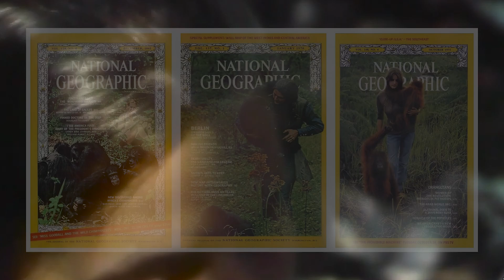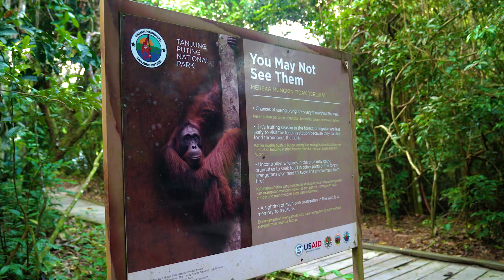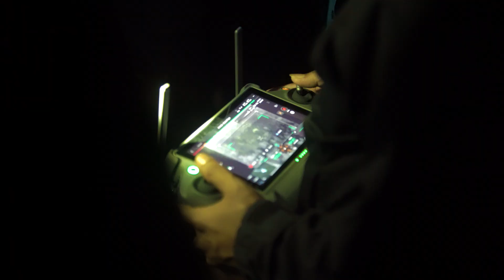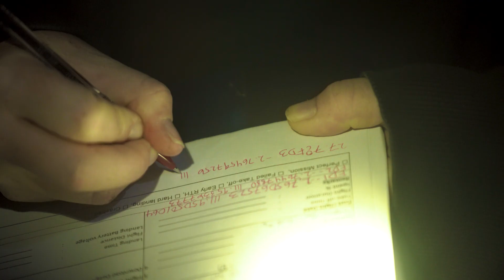How DJI Drones Are Saving Orangutans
DJI drones work to make the world a better place. One way we do this is through conservation work.

We partnered with @Halo-robotics and the OFI Orangutan Foundation International to showcase the impact these drones can make.

Discover more about this project and about how drones are helping

Special thanks to Tanjung Puting National Park, Antakusuma University, and Simon Fraser University for their assistance in bringing this project to life.